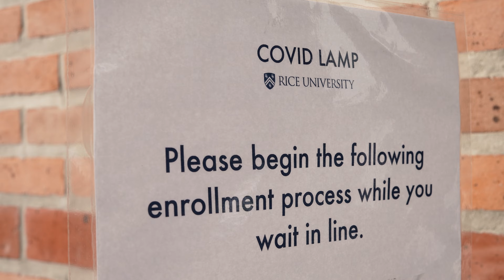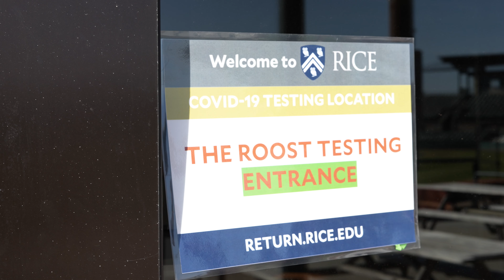Unconventional Students at Rice 2021: Norman Zheng finds balance at Rice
When Norman Zheng ’21 came to Rice he wanted to be pre-med, but he did not think there would be hands-on experience in his first year.

“I saw a flyer on the wall for the EMS class my freshman year, and I applied,” Zheng said. “And I took it just because you can ride in an ambulance, I thought that was really cool.”

The freshman-year experience with Rice EMS would lead to four years of involvement.  Zheng is now on the leadership team and said, “I think one of my happiest moments was actually being handed my badge that I carry around now on my belt when I'm on duty.”

The bioengineering and religion double major has found happiness outside of the classroom as well.

“Rice has been able to provide me with a very balanced life, the college life and the rec centers, just a great environment to thrive and to grow, especially in this important time in my life and what will likely determine how the rest of it will begin,” he said.